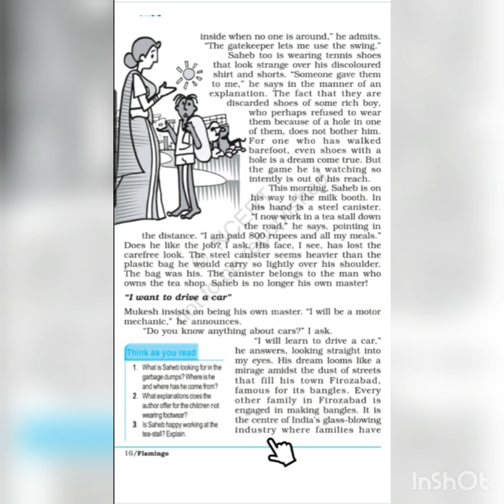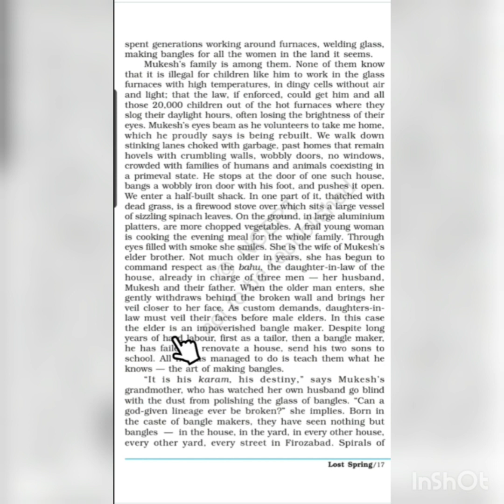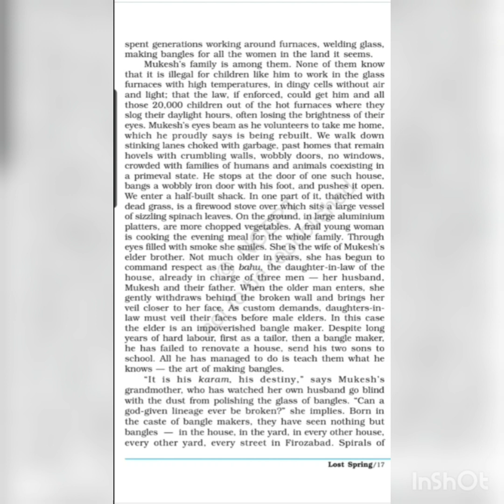Class 12th|The Lost Spring|Part 3|By Sanju Yadav|Literature World